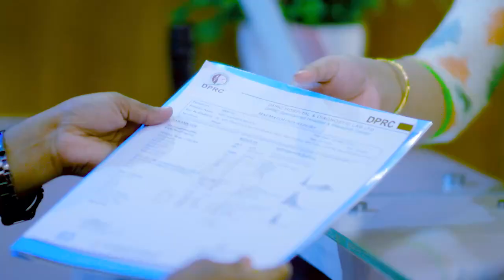শরীরের জয়েন্ট, কাঁধ ও হাত ব্যথা ভাল হল | Joint Pain & Shoulder Pain Treatment | Arthritis Treatment